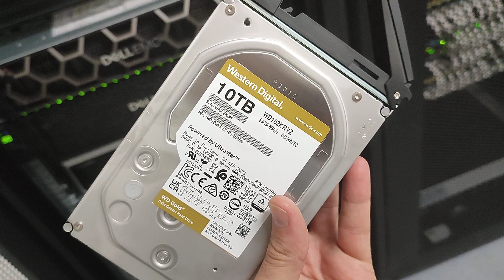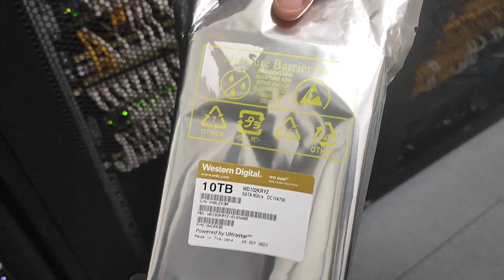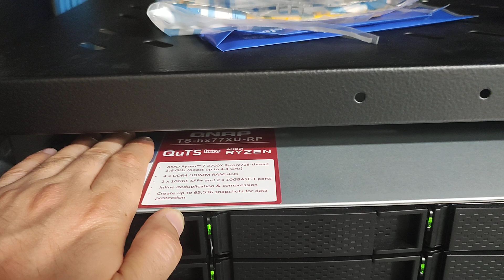QNAP Arızalı Disk Değişimi WD Gold | Garantiden Değiştirdik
qnap arızalı disk değişimi,
QNAP Disk değişimi nasıl yapılır,
hotspare disk,
qnap arızalı disk değiştirme,
garantiden disk değişimi,
qnap,
qnap disk değişimi,
wd gold 10 TD disk,
western digital 10 tb,
western digital,
gold disk,
10 TB nas diski,
qnap disk takma,